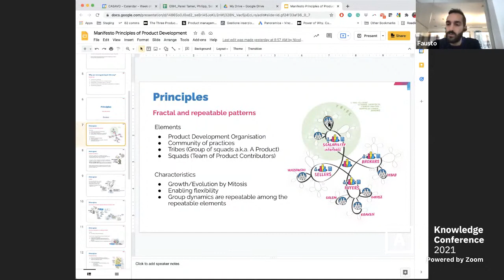Product Management in Times of Growth | PAKCon 2021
Learn about the challenges you face in product management and how to overcome them when your company scales from product leads who build it up.

Tamer El Hawari, CPO at Project A discusses product management in times of growth with: Philip Jonas (VP product at sennder) Sebastian Dziubiel (director product management at Homeday), Fausto Maglia (CPO at Casavo) and Simon Brugger (director product at Spryker).

The annual Project A Knowledge Conference – short PAKCon – is an event for anyone who is interested in digital innovation, venture capital, and entrepreneurship. Experts from every area of digital operations will share their insights and best practices. From marketing to development, from sales to branding, from data science to product management: We’ve got you covered.

Project A Services GmbH & Co. KG
Julie-Wolfthorn-Str. 1
10115 Berlin